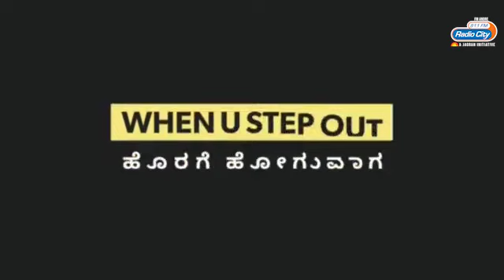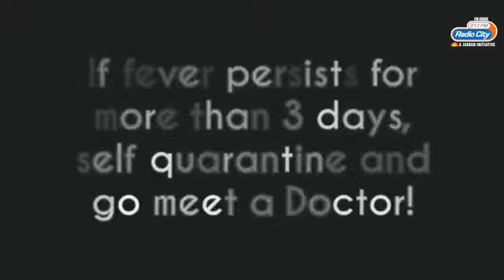Corona Safety Precaution | COVID - 19 | Radio City Bangalore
Watch this video on tip and ways to stay safe from the coronavirus pandemic.